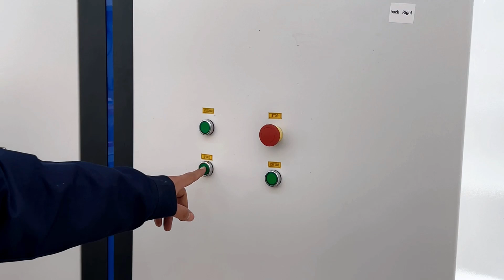6000w sheet and pipe cutting machine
Enclosed sheet and pipe cutting machine
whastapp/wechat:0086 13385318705